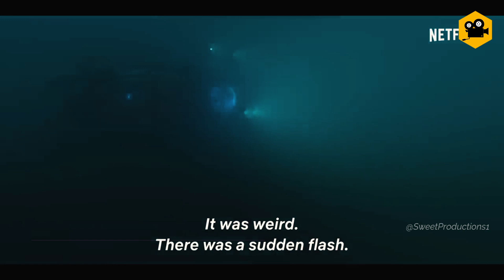Top 7 Best Turkish Drama Series with English subtitles.